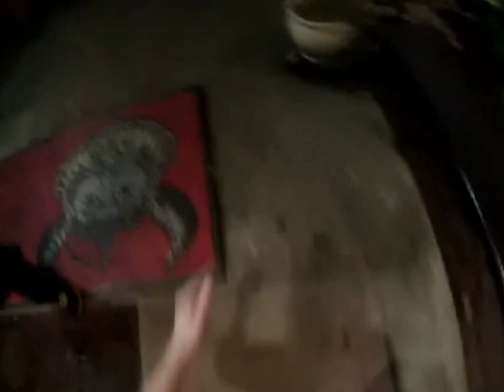Going Pro first clips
Got a go pro and had to test it out
HERO3